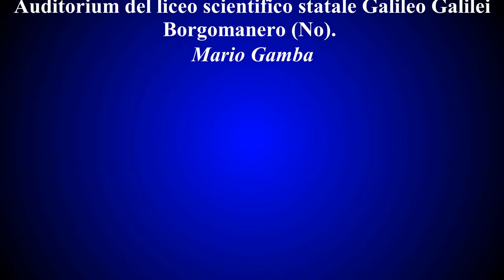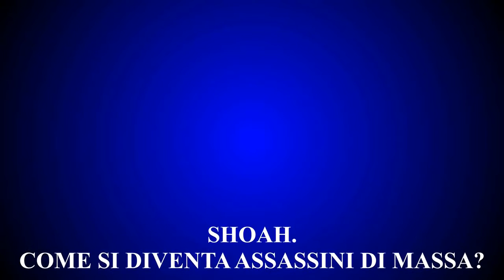shoah, Mario Gamba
Conferenza dal Liceo Galilei di Borgomanero sulla Shoah